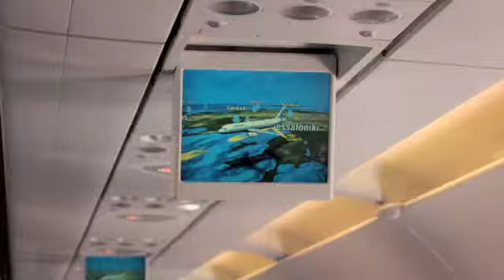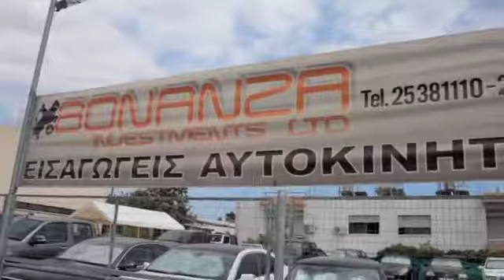NIGMA @ CYPRUS!!! SUMMER TOUR 2011 support by FYSEN!!!.m4v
NIGMA @ CYPRUS!!! SUMMER TOUR 2011 support by FYSEN! 12...15 AUG 2011! PAFOS-LEFKOSIA-LEMESOS: LOFT-COLD WATER PARK-DROPS! VAMOSSSSSS KYPROSSSSSSSS!